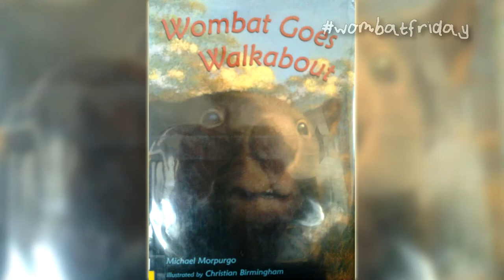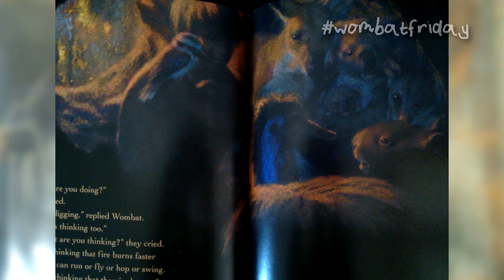Wombat Goes Walkabout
Wombat Friday story time with Lady MacWombat's surprise gift from my fairy godmother!

This is a condensed, sort of montage version, since I figured you lovely people would get the point without a 12-minute video of me reading an entire picture book. :-)

written by Michael Morpurgo
illustrated by Christian Birmingham